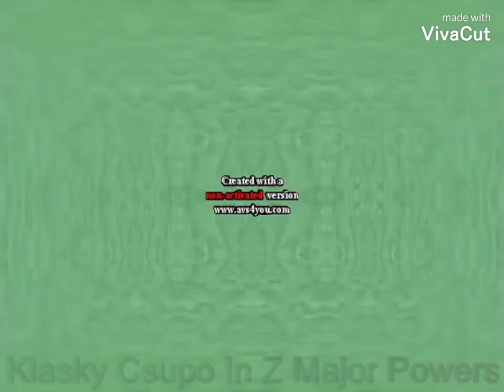Klasky Csupo Effects (Sponsered by Kids Click TV Effects)